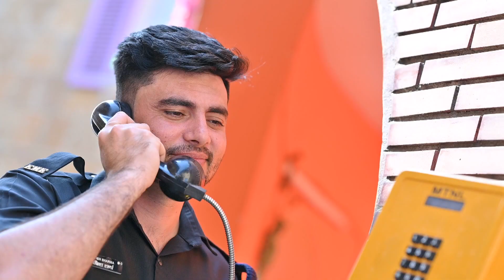Pre Wedding Story Of NITISH & SAPNA @jagjitphotography7836@jagjitphotography7836